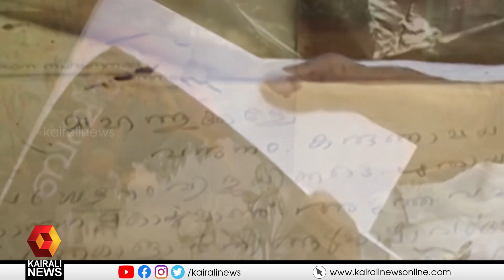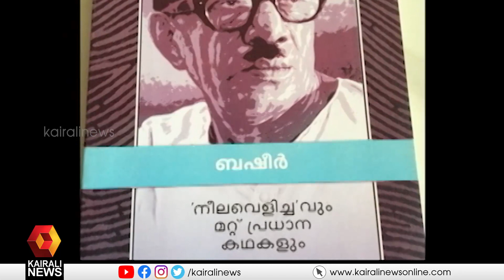അണയാത്ത പ്രതിഭ, ബേപ്പൂർ സുൽത്താൻ വിട പറഞ്ഞിട്ട് 29 വർഷം | Vaikom Muhammad Basheer | Beypore sulthan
എഴുത്തിലെ ലാളിത്യവും തന്റേതായ ശൈലിയും കൊണ്ട് അമരത്വം നേടിയ ബഷീറിനെ ഓർക്കാതെ ഒരു മലയാളിക്കും ഈ ദിനം കടന്നു പോകാനാകില്ല
29 years of vaikom muhammad Basheers demise